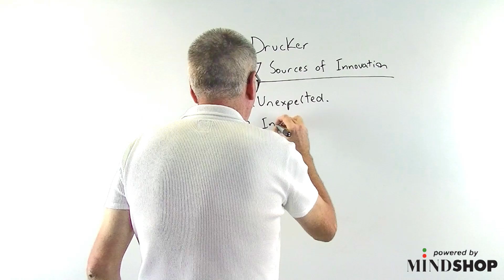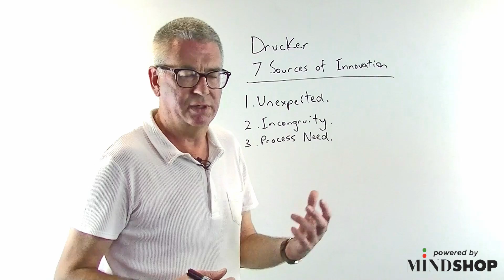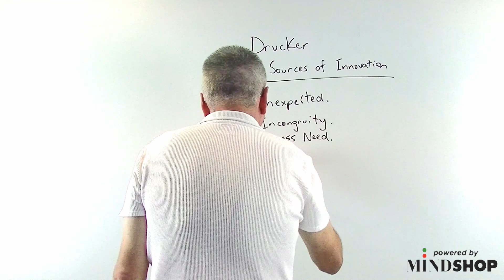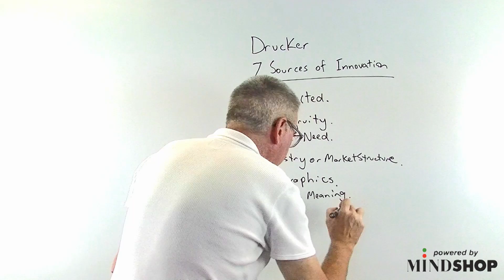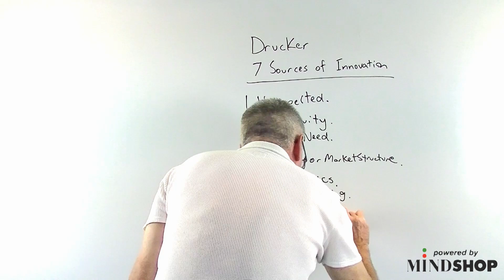Peter Drucker's Seven Sources of Innovation